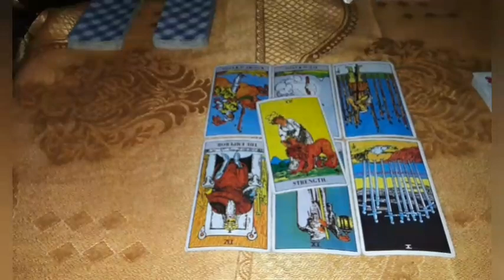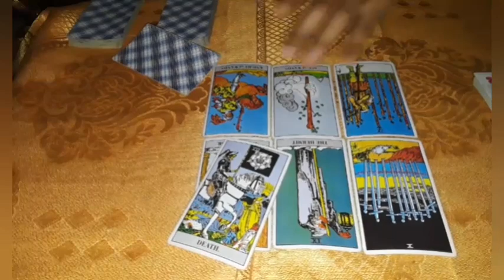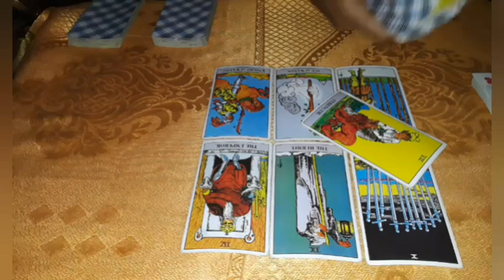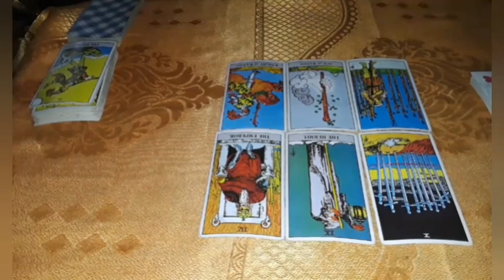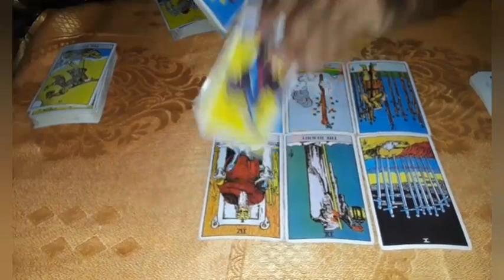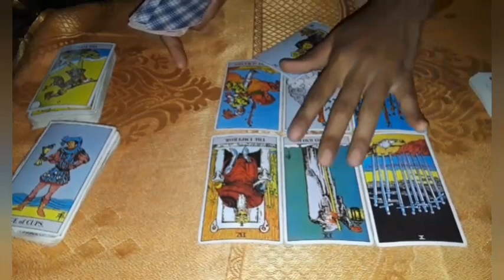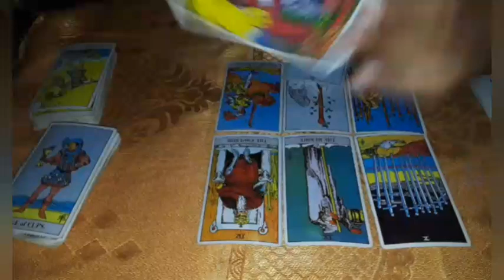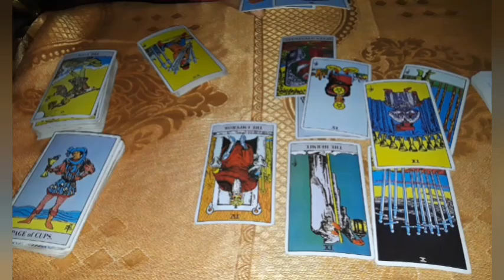Leo Chasing big dreams and coming in contact with a true love